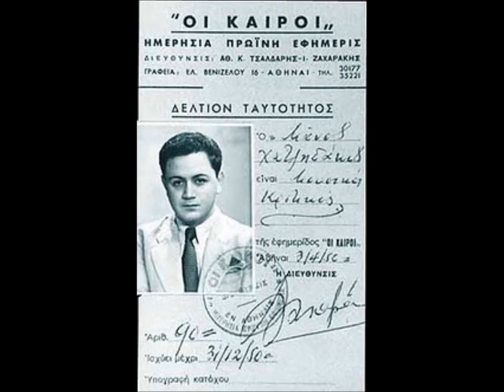Μάνος Χατζιδάκις - Το τραγούδι της φωτιάς - 1963 - Προσκοπισμός - Νίκος Γκάτσος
Το τραγούδι που είχα σε μια παλιά πορτοκαλί κασέτα όταν έμουνε πρόσκοπος,πώς λεμε "όταν ήμουν δάσκαλος",τη δεκαετία του 1980!!!Είναι η αλλη μερια του σαρανταπενταριού με το τραγούδι του 11 Παγκοσμίου Τζαμπορι,Διεθνης μαζωξη πρόσκοπων που γινοταν καθε τεσσερα χρονια.Έτσι το 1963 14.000!!! πρόσκοποι από 89 χωρες κατασκηνώσανε στον Μαραθώνα!!!
Αφού το τραγούδι, του δισκίου 3315, υπογράφεται από το Νίκο Γκάτσο στους στίχους πιθανολογώ ότι και αυτούς εχει τους ίδιους δημιουργούς.Ερμηνευει η "Παιδικη χορωδία των Ανακτόρων",αμ πώς!!!,(είχε ο κοκός χορωδία να του τραγουδανε το βραδυ για να κοιμαται!!!).

Δεν πιστευω να παραπονεθει κανεις για τα "χρατσα-χρούτσα",πειτε οτι είναι τα ξυλα της φωτιας που καιγεται!!!

Αφιερωμενο στο 8ο Σύστημα Αεροπροσκόπων Χανίων για ολα τα ωραια χρόνια που πέρασα τα χρονια του 1980!!!(Εγω ο Ασημόγλαρος)(Για ολα εκεινα τα ωραια ξαστερα βράδια των κατασκηνωσεων δίπλα στην πυρα...Αχ!)